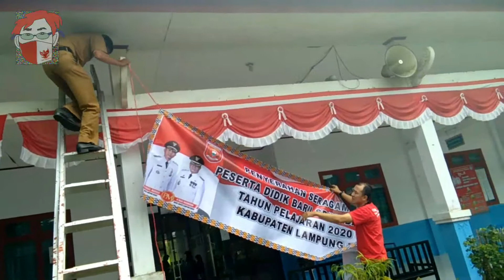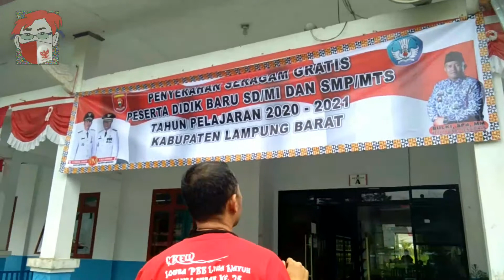Smpn sekuting terpadu #02 gotong royong bersih bersih sekolah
Kegiatan bersih bersih sekolah untuk persiapan pembagian seragam gratis dari bapak bupati program dinas pendidikan dan kebudayaan lambar